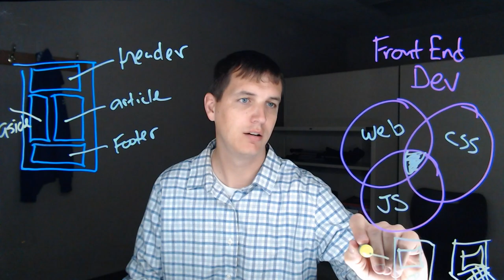Lightboards: Engage & Educate Your World in Modern Hybrid/Hyflex & Online Classrooms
The classroom has evolved. Engage your students, wherever they are.

You can use a lightboard studio to interact live with students, or create evergreen videos for lecture or supplemental materials. The familiar format of writing on a board with a marker is intuitive to use. The transparent writing surface allows natural eye contact with viewers and eliminates the traditional annoyance of blocking writing from the audience while presenting. Integrated studio equipment packages integrate all of the audio-visual equipment to allow for simple one touch video recording with almost no training. Having a staffed recording studio with a video professional is no longer needed. The simplicity makes self-service use of the studio the norm.

Experience this classroom innovation and share it with your students.

Special thanks to Northeast Iowa Community College! NICC is a premier provider of in-demand education, workforce training and partnerships, through innovative thinking and talent development.